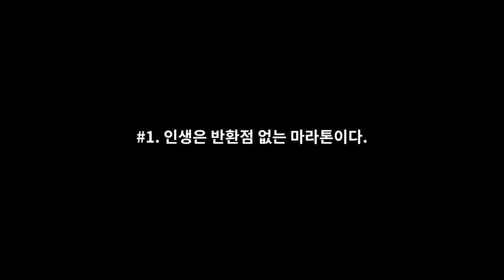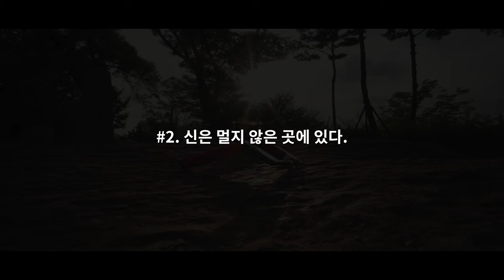마음에 쏙 들어오는 랜선 혜택, KT멤버십 마들랜 서비스(feat.BAMKEL)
마음에 쏙! 들어오는 랜선 혜택, KT멤버십 마.들.랜. 서비스
* KT멤버십 앱에서 확인해 보세요!